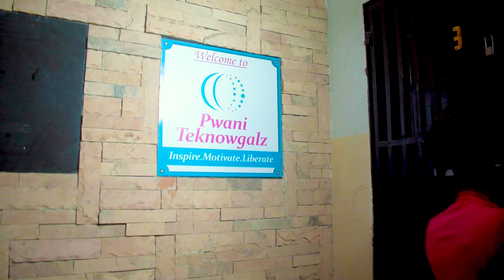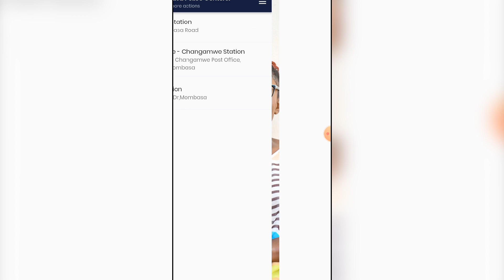codehack Alumni Lina mwakitawa shares her journey as a young woman in the technology field